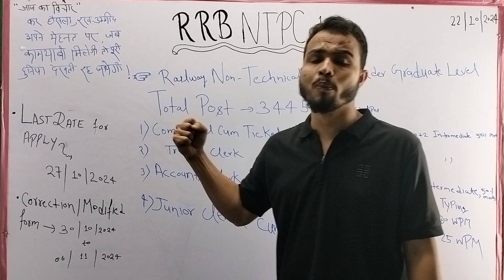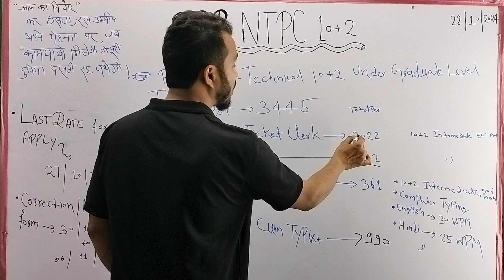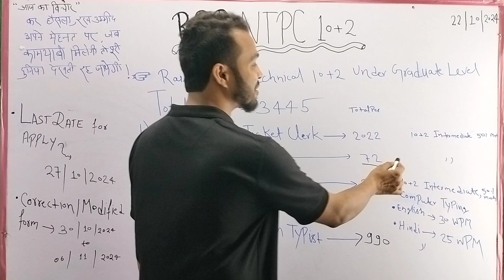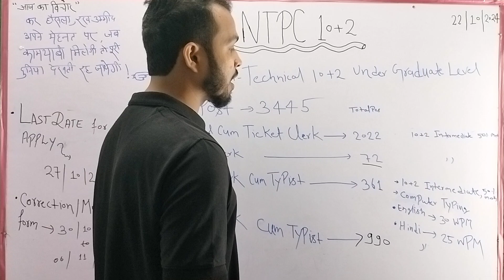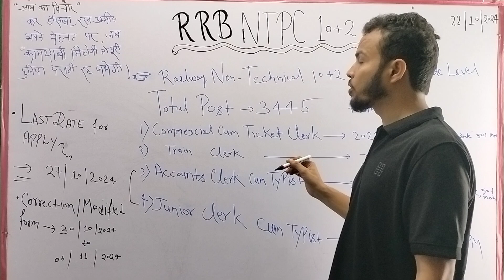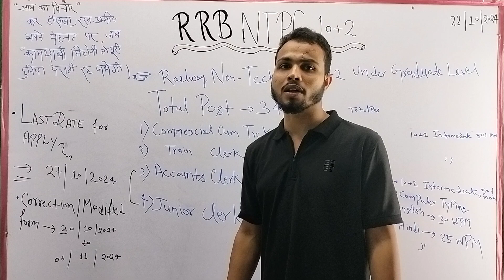RRB NTPC 10+2 UNDER GRADUATE LEVEL LATEST UPDATE & FROM FILL UP LAST DATE ANNOUNCEMENT BY SERAZ SIR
Team

Pawan sir
Seraz sir
Rohit sir